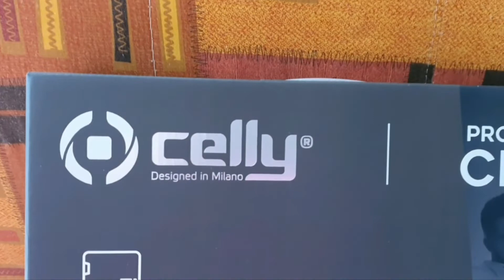Celly Pro Click, Aro de Luz, Mi Nuevo Juguete